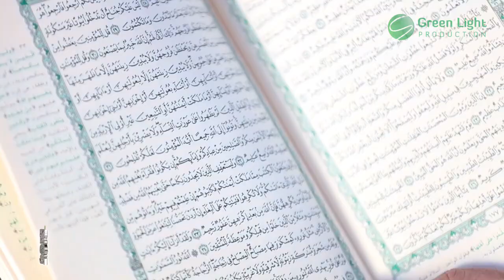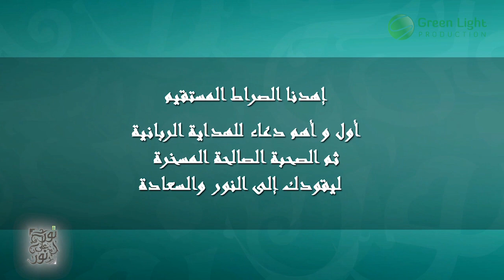نور على نور |الحلقة 1 | كيف نحيا بسورة الفاتحة الكافية وكيف نسير إلى الله بين إياك نعبد وإياك نستعين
يتوجه برنامج «نور على نور» إلى عموم المشاهدين في الجزائروالعالم الإسلامي ،

ليقترح عليهم مساحة من الوقت لتدبر وفهم سور القرآن التي سيتلونها أو سيصلون بها صلاة القيام،
يتم هذا عبر حوار شيق مع مجموعة منتقاة من الشيوخ والائمة ويتخلل هذا الحوار تلاوات نورانية من أفضل المقرئين وأنداهم صوتا لآيات من سور الجزء الذي تتمحور حوله الحلقة

يتحول اليوم "نور على نور" من مجرد برنامج تلفزيوني إاى مشروع كبير تستطيع أنت كمشاهد المشاركة في بنائه ونشره بين الناس ونيل
 الأجر بإذن الله ، وذلك تطبيقا لقول رسول الله صلى الله عليه وسلم والموجه إلى كل مسلم (بلغوا عني ولو آية)
ندعوكم للاشتراك ومشاركة الأجر مع أحبابكم عبر القناة والصفحات التالية :